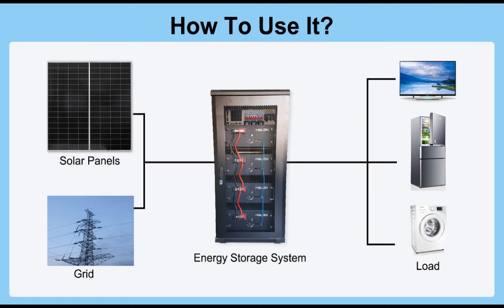How to quickly purchase and install solar energy storage systems to save more electricity bills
Mylion is a manufacturer of Mini UPS,lithium-ion battery and Nimh battery’s research and development, production and sales. The main export market of our lithium-ion battery are Europe and America. We offer our customers very high quality lithium battery with competitive price and the best service. Over the years, our product quality has earned good reputation from well-known enterprises in different market of the world.
Mylion produce a series battery pack, lithium battery, nimh battery, LiFe PO4 battery, lithium polymer battery, wireless power bank, rc lipo battery, mini ups etc. Widely used for portable electric products, smart AI robot, make people’s life to be convenient, smart.